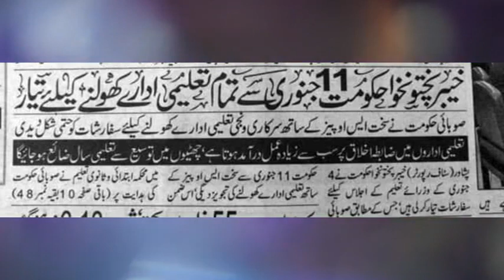Big Announcement For All Students|| Schools will open from 11 January|| School Opening Date 2021.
All Students are Requested to Follow us On (Facebook), (Instagram),(Twitter)!!

Education For All Forum  (Instagram)

Education For All Forum  (Twitter)

Alhamdulillah, Chishti Model Papers, Chishti Group of Colleges and Schools is a recognized and lead name in the field of education and rendering its services in all disciplines of education.
Now a radical step has been taken and we launched our YouTube Official Channel –Education for all Forum. The aim of this channel is that we will keep our all viewers and especially the students remain updated with all the latest educational news.
 We have divided our task into Two Phases:
                         In the First Phase our team is providing you the latest online lectures from 9th class to 12th class, latest information about Job Vacancies and educational news about schools, colleges and universities.
                           In the Second Phase we will equip Model Papers, Guess Papers and notes of all subjects from 9th class to 12th class, all Pakistan’ Schools ,Colleges and Universities’ Admission, Exams ,Results, Date Sheets, Marks Sheets updates will also be shared with you.

Some pics, clips have been taken from YouTube and other websites, I am not its owner and I just use it under fair use act for the purpose of educational means it's all credit goes to it's real owners.